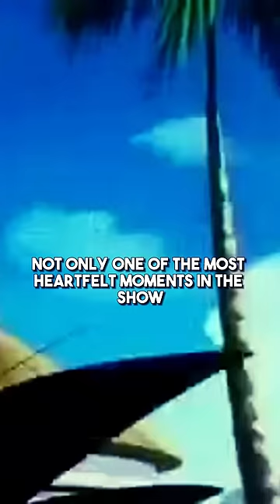When Goku Showed His Soft Side In DBZ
Video Title: When Goku Showed His Soft Side In DBZ